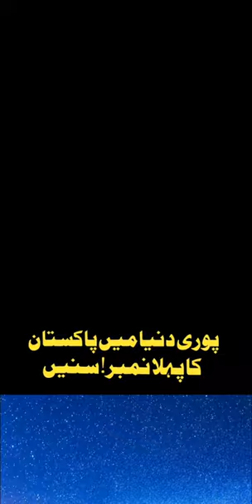Puri Duniya Mein Pakistan Ka Pehla Number Madaris aur Ulamakram ki vajah se {Mufti Tariq Masood}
Mufti Tariq Masood is a famous Islamic Scholar in Pakistan and all over the world, Millions of peoples follows him and reach him through the internet. He Changes Lifes of Many People’s by his Logical Islamic Lectures.